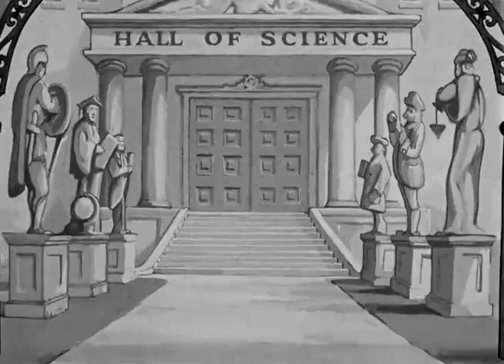Sally Swing (1938) | Betty Boop's Swing Band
BETTY BOOP IN Sally Swing is a Fleischer Studios animated short film starring Betty Boop. It was released on October 14, 1938.

Betty Boop is auditioning bandleaders for a college swing dance and "discovers" a cleaning woman who resembles Betty Grable.

Directed by Dave Fleischer and Willard Bowsky who's uncredited
Starring Margie Hines as Betty Boop Jack Mercer as Professor / Ventriloquist / Waiter, and Rose Marie as Sally Swing
Animation is by Willard Bowsky and Gordon Sheehan
Music is by Lou Fleischer and Sammy Timberg who's uncredited.

Chapters
0:00 - Credits
0:32 - Cartoon
6:38 - The End